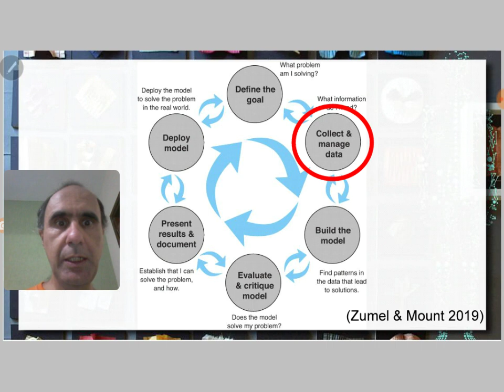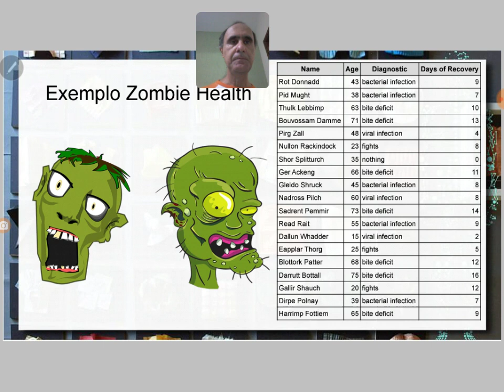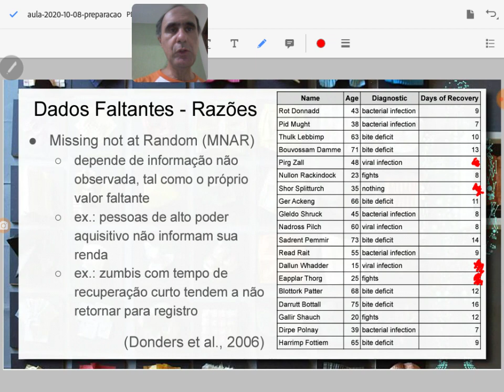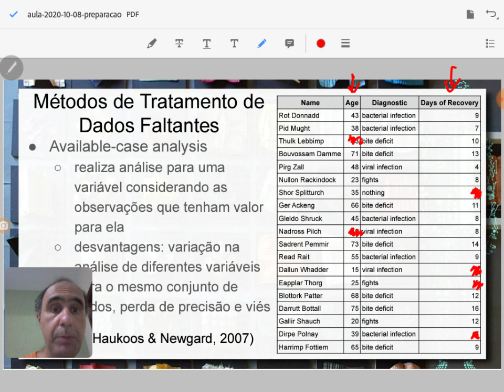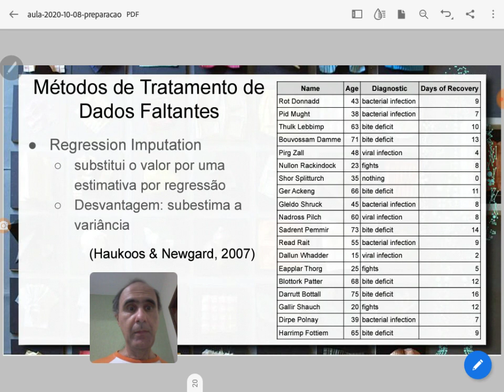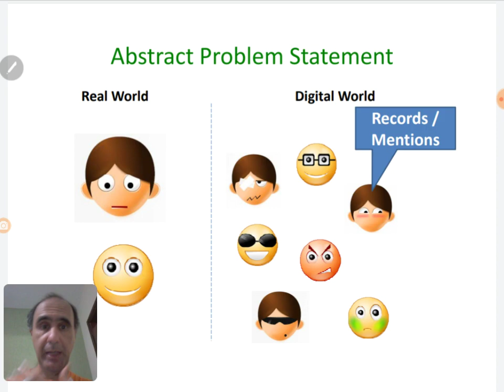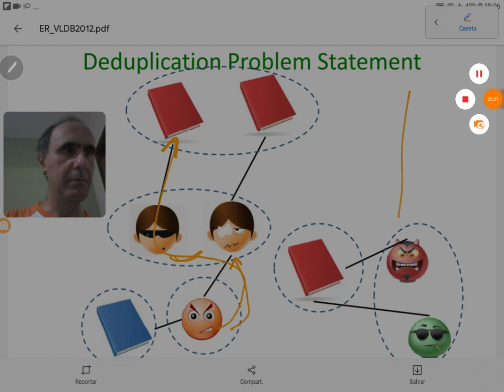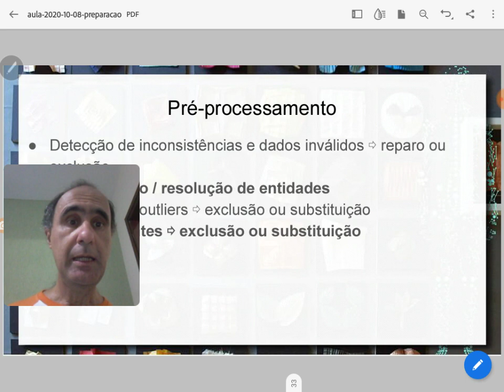Pré-processamento/Transformação de Dados p/ Análise - Ciência de Dados / Cenários de Pandemia 2020.2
Dados raramente são encontrados prontos para análise, o que exige etapas de pré-processamento e transformação. Este vídeo resume algumas das importantes tarefas de pré-processamento e transformação de dados. No início são listadas quatro tarefas importantes de:
(1) Detecção de inconsistências e dados inválidos - reparo ou exclusão
(2) Deduplicação / resolução de entidades
(3) Detecção de outliers - exclusão ou substituição
(4) Dados faltantes - exclusão ou substituição
O vídeo dá ênfase na resolução de entidades (2) e nos dados faltantes (4), mas apresenta processos que podem ser estendidos para outras etapas.

São apresentados tipos de dados faltantes e como lidar com eles. Também é apresentada em linhas gerais a questão da deduplicação.